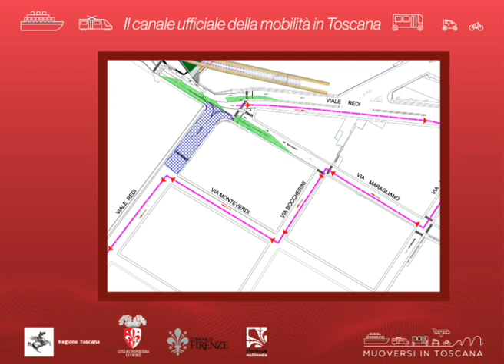Muoversi in Toscana Info - Edizione delle 9.30 del 16 maggio 2019